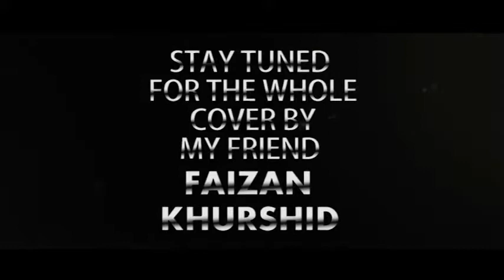DESPACITO SHORT JUSTIN BIEBER COVER (ENGLISH) By SHANTAM KAR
SHORT COVER OF THE ENGLISH PORTION OF DESPACITO...SUNG BY JUSTIN BIEBER.